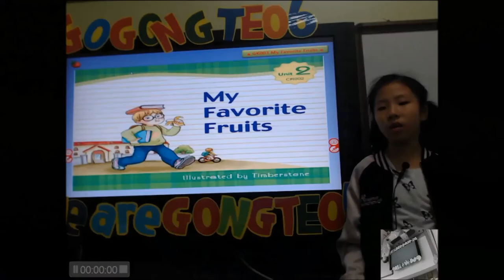능동6센터 9월 영어발표 김수빈